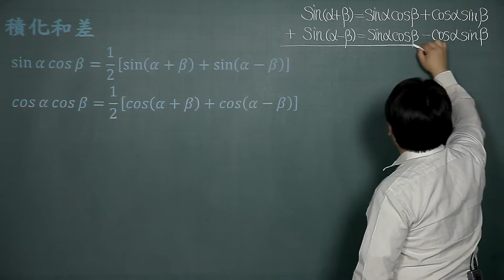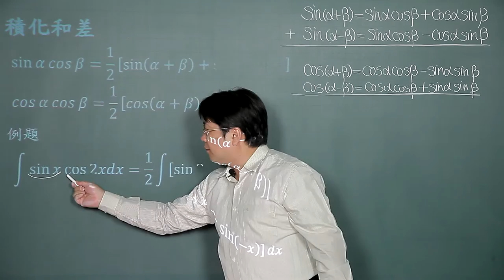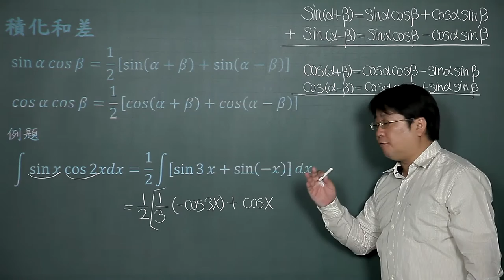三角函數(二)-05積化和差